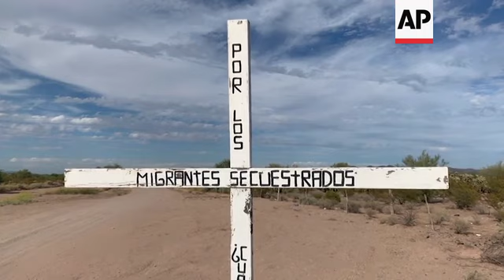Migrant smuggling business adapts, thrives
(19 Dec 2019) Since entering office, U.S. President Donald Trump has been moving hard to limit legal and illegal immigration, repeatedly decrying a "crisis" at the border. Images of caravans of thousands of Central American migrants traversing Mexico in late 2018 stoked his fury.
Earlier this year, he threatened crippling tariffs on all Mexican goods unless Mexico stepped up efforts to curb the mostly Central American migrants crossing its territory. Mexico responded by deploying thousands of members of its newly formed National Guard along the principal migration routes.
The U.S. then reached a series of bilateral agreements with Guatemala, Honduras and El Salvador - the so-called Northern Triangle - aimed at making it much more difficult for migrants crossing those countries to seek asylum in the U.S.
The impact has been swift: total apprehensions and those deemed inadmissible at ports of entry at the southern border reached 977,509 migrants from October 2018 until the end of September, the highest number since 2007 - and a more than 87% increase since the same period a year earlier.
The Associated Press pieced together a picture of the evolving migrant smuggling business during six months of travel and interviews conducted along migration routes in Mexico and Central America. In most cases, migrants and their smugglers refused to be fully identified to speak about a shadowy enterprise that governments on both sides of the border have promised to crack down on.
The hardening of U.S. and Mexican immigration policies has "complicated" the business because there are more security forces on both sides of the border, a cartel money-man, in the reserved area of a nightclub as his bodyguard stood nearby. He agreed to talk about his business: handling the revenue from smuggling migrants across a 375-mile stretch of the U.S.-Mexico border.
He isn't worried. Yes, there are fewer migrants risking the journey, and the out-of-pocket costs have mounted with the need to pay ever-escalating bribes. But the cartel also charges more. Conclusion: The money keeps flowing.
"It's nothing we cannot fix on this side, and you are not going to stop it," said the cartel money man, who had asked to be identified only as Manuel. He spoke in the calm tones of a businessman discussing financial strategy rather than someone operating outside the law.
His organization, though he didn't name it explicitly: the Sinaloa cartel.
In a year of dramatic policy changes on both sides of the border, smuggling networks have adjusted: higher prices, some new workarounds, attractive "package deals" for every budget, as well as tried-and-true smuggling techniques that include well-trodden routes and generous bribes.
The territory Manuel manages nets an average of $1 million per month. But that's just a tiny piece of a multi-billion-dollar business that the United Nations Office on Drugs and Crime estimates involves $4 billion annually. The Mexican government has calculated it could be as high as $6 billion.
"Of course there is more presence, the national guard and all those things," Manuel said. "It's like the hands of a clock. All the pieces have to work together and right now you have to fix it (by paying) everybody."
It's the end of a chain that begins in Central America or farther south and even in Africa and Asia in which specialized actors - smugglers, known locally as coyotes, their salesmen, truck drivers, lookouts, raft paddlers and guides - work together to get "clients," identified by passwords, to the U.S. border.
But if they are allowed into the United States she feels it will all be worthwhile.